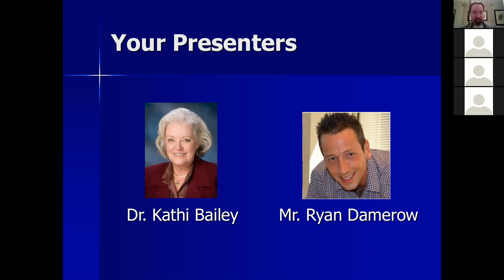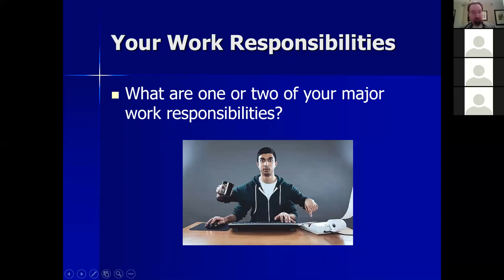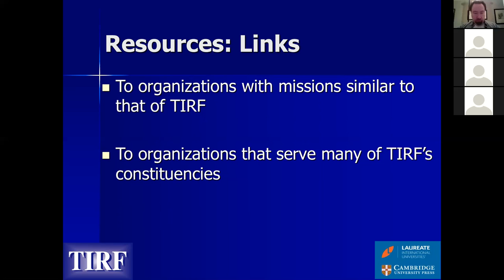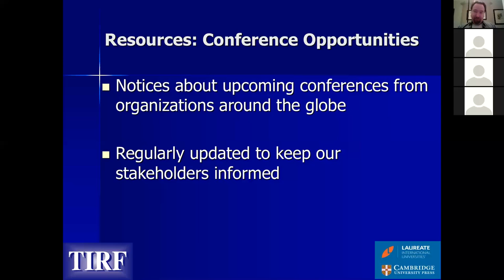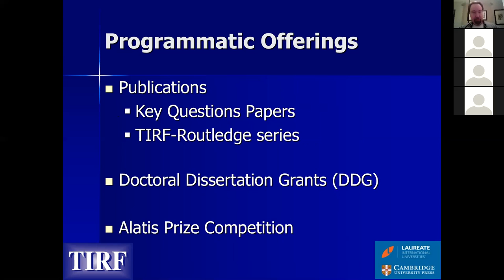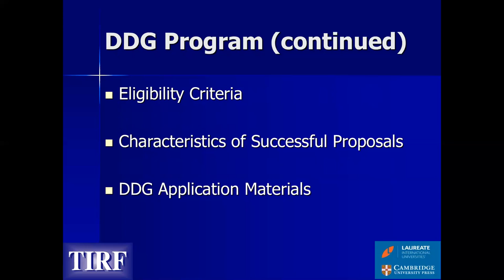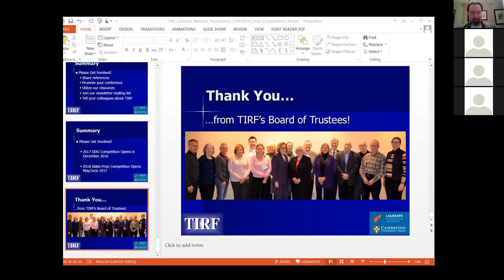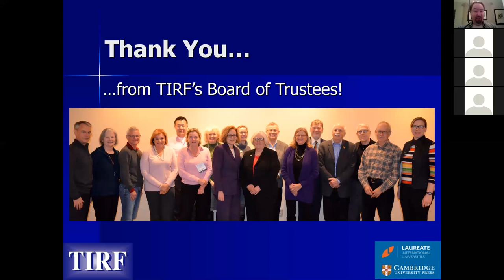Introducing TIRF to the Laureate Audience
In this video, Ryan Damerow (Chief Operating Officer, TIRF) and Kathi Bailey (President & Chairman of the Board of Trustees, TIRF) share information about TIRF's programs, resources, and organizational background with one of Laureate International Universities' CoPs. Mr. Rob Cummins, Laureate Inc., moderated the webinar.